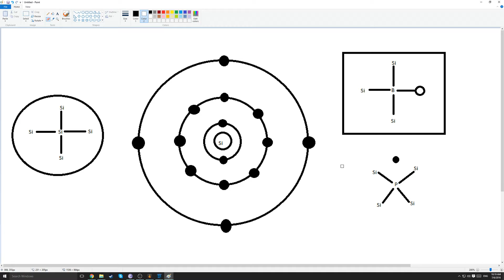Transistors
Here I describe the basics of how transistors work